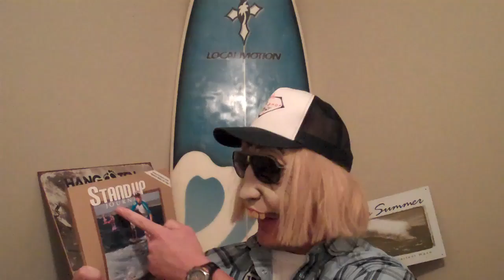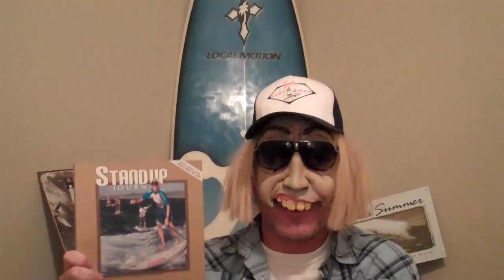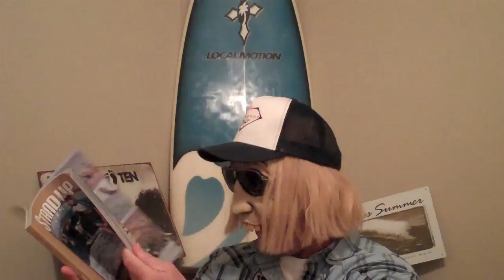Billy Lush Can't Take His Eyes off the new StandUp Journal!!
Billy Lush is an avid StandUp Paddler and can't help but talk about this month's issue of StandUp Journal...It's Amazing!!